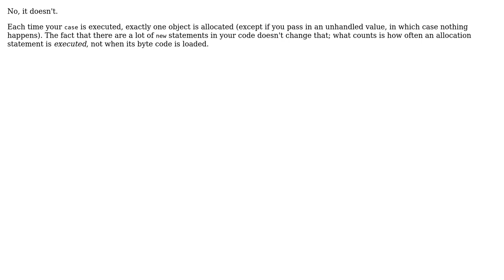Software Engineering: Multiple Instantiate of 1 class affects memory?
With thanks & praise to God, and with thanks to the many people who have made this project possible! | Content (except music & images) licensed under CC BY-SA | Music | Images & others | With thanks to user rahstame user Kilian Foth and the Stack Exchange Network Trademarks are property of their respective owners. You are responsible for your own actions.